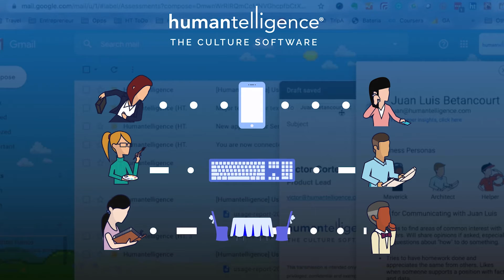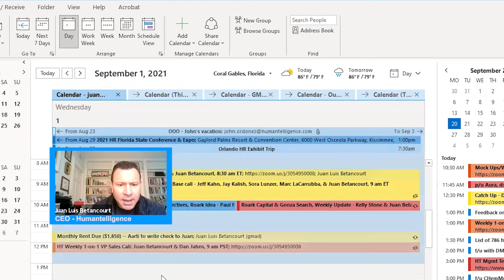How Humantelligence Helps Improve Emotional Intelligence